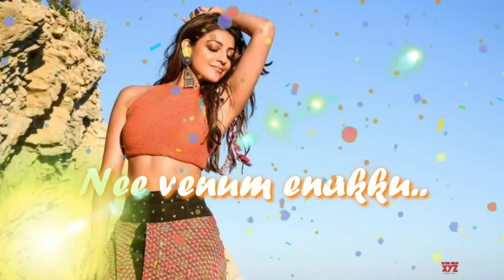Paisa note song whatsapp status Kajal agarwal # Comali # Hip Hop Thamizha songs # MCB Magic's #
Cute kajal..Beautiful... 😍😘MCB Magic's..😎